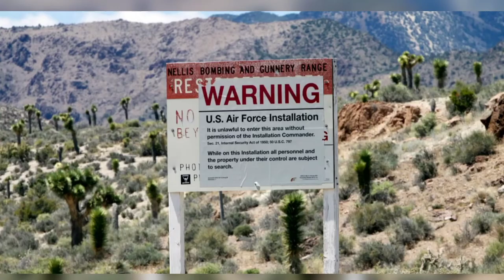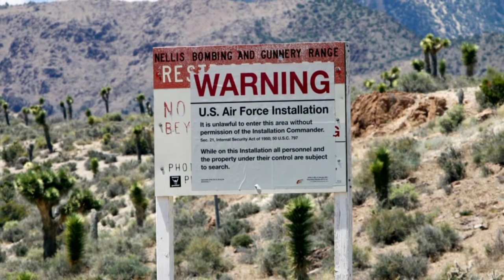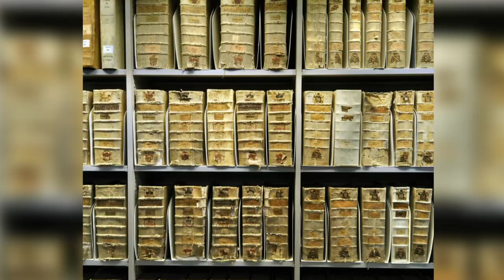Top 10 Places On Earth You Should Never Visit!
Welcome to top 10 amazing 1, in this video we will be covering the top 10 places on Earth you should never visit. We have all had the fantasy of travelling all across the world, and that would be lovely if we choose some common tourist destination. But there are a lot of places on our planet Earth that are off limit for us to visit, unless you're willing to risk your life are your freedom. Let us take a look at these 10 forbidden places.